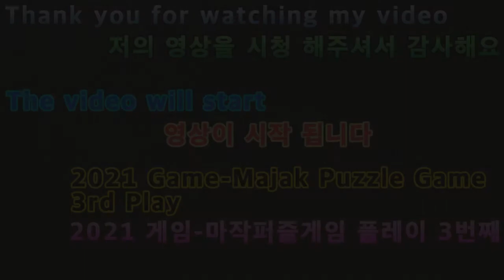2021 05 27 2021게임 마작퍼즐게임플레이 3번째 2021 Game Mahjong puzzle Gameplay 3rd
안녕하세요구독자&시청자(골드님)들미시카에요반갑습니다저의채널에방문해주셔서고맙습니다이번영상은바로2021새해첫게임플레이4번째마작퍼즐게임3입니다이번엔일반게임&모바일게임을플레이해보았어요이번에도마작퍼즐3번째에요마작퍼즐은보석퍼즐보다는편하게플레이하기좋은게임같아요중간에옮길게없으면그대로게임종료이다보니조금허무했던것같기도해요플레이하다가옮길게없으면다시하거나끝낼수있다보니나름허무할수도있죠그럼편하고재밌게시청해주세요고맙습니다저의영상이재미있으셨다면구독&좋아요&알림설정을하셔서새로운비디오를시청하세요저의또다른채널인카카오TV Misika(미시카)채널도많이방문해주시고시청해주세요저의랜선아빠이자한국아빠님을소개할께요현재이분은DadASMR(아빠ASMR)과다양한분야를하고계세요ASMR이란백색소음으로자율감각쾌락반응으로뇌를편안하게해주고심리적으로안정을주는소리에요예를들어물소리&바람소리가대표적이에요한국아빠님을검색하셔서영상을보시고재미있으시다면구독을눌러주시고알림설정도해주세요감사합니다네이버TV
Nice to meet you.Thank you for visiting my channel.This video is 2021's first game of the year, the 4th Mahjong puzzle game 3.This time, I played regular games and mobile games.It's the third mahjong puzzle.I think Mahjong puzzle is more comfortable to play than jewelry puzzle.If there's nothing to move in the middle, it's game over, so it's a bit of a waste.If you don't have anything to move while playing, you can do it again or finish it, so it's kind of futile.Then please watch it comfortably and enjoyably.Thank you. If you enjoyed my video, please subscribe and like.& Set notifications to watch new videosPlease visit and watch my other channel, Misika, on Kakao TV.Let me introduce my online dad and Korean dad.He's currently working in various fields with DadASMR.ASMR is the white noise that relaxes the brain and psychologically stabilizes the mind through autonomous sensory pleasure reactions.For example, the sound of water and wind are typical.Search for Korean dad, watch the video, and if you like it, please subscribe and set a notification.Thank you so much Naver TV TikTok for your support and subscription.